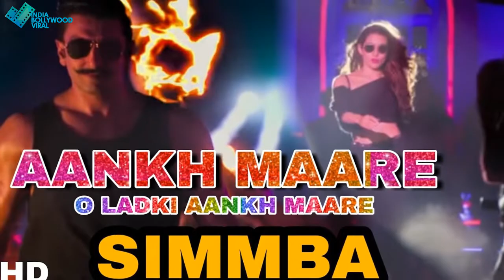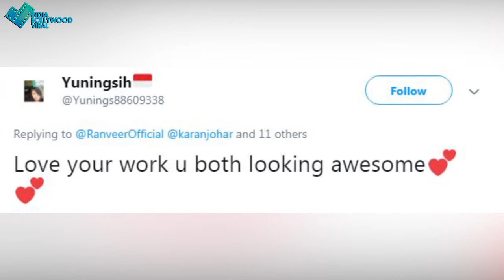‘आंख मारे’ के बाद सिम्बा का रोमांटिक ट्रैक देख झूम उठे FANS!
आखिर सिम्बा का नए गाने का टीजर देख क्या बोले फैंस जानने के लिए देखिए ये वीडियो